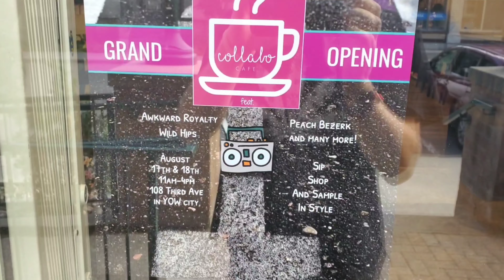Collabo Café Grand Opening Promo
A new independently owned and operated Cafe has opened up in the Glebe!

Come check out the grand opening, August 17th & 18th 2019!